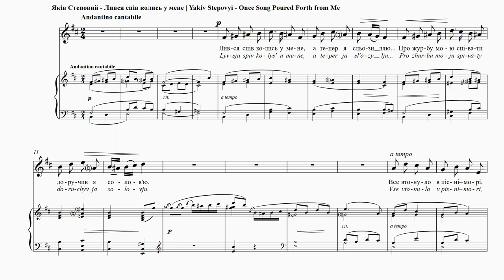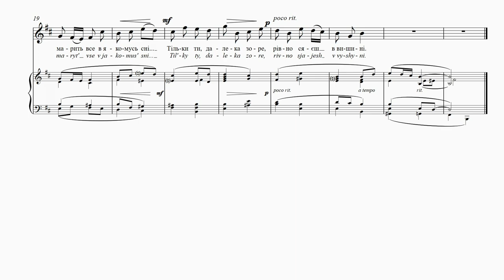STEPOVYІ - Once Song Poured Forth from Me | Лився спів колись у мене | Einst strömte mein Gesang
ISABEL BAYRAKDARIAN – soprano,

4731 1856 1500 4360 (Приватбанк)

Once Song Poured Forth from Me
Oleksandr Oles
Translation: Uliana Pasicznyk and
Maxim Tarnawsky
But now it’s my tears that flow.
I’ve surrendered my woeful song
To the warbling nightingale.
Everything has drowned in song—in the sea,
Everything is forgotten, as if in a dream…
Only you, distant star
Shine on in the heavens.
Sorrow. In 1907, fellow composer Kyrylo Stetsenko was
exiled from Kyiv. Symbolically, Stepovyi is afraid he too
may have to give up writing songs.

Лився спів колись у мене
Олександр Олесь
А тепер я сльози ллю…
Про журбу мою співати
Доручив я солов’ю.
Все втонуло в пісні-морі,
Марить все в якомусь сні…
Тільки ти, далека зоре,
Рівно сяєш в вишині.
Жаль. У 1907 р. композитора Кирила Стеценка
було виселено із Києва. Символічно, Степовий журиться, що він теж муситиме перестати писати пісні.

Au temps où les mélodies coulaient à flots
Oleksandr Oles
Traduction: Nataliya Mysko
Jadis le chant s’élançait de moi,
Et maintenant je verse les larmes…
C’est au rossignol que j’ai confié
Ce chant sur ma tristesse.
Tout a coulé dans la chanson; la mer,
Toute est oublié comme dans un rêve…
Toi seulement, étoile lointaine,
Continue de briller dans le ciel.
La peine. En 1907, son compatriote Kyrylo Stetsenko
doit s’exiler de Kiev. Symboliquement, Stepovyi craint
devoir lui aussi cesser de composer ses mélodies.

Einst strömte mein Gesang
Oleksandr Oles
Übersetzt von Stefaniya Ptashnyk
jetzt strömen meine Tränen…
Über meine Trauer zu singen
bat ich die Nachtigall.
Alles ertrank in den Liedern wie in einem Meer,
alles ward vergessen, wie in einem Traum…
Nur du, mein ferner Stern,
Du strahlst noch in der Höhe.
Kummer. 1907 wurde der Komponist Kyrylo Stetsenko
von Kyiv verbannt. Stepovyj befürchtet symbolisch, dass
auch er vielleicht keine Lieder mehr schreiben darf.